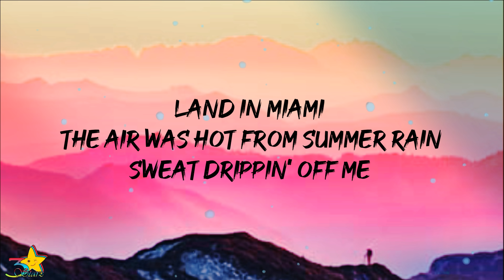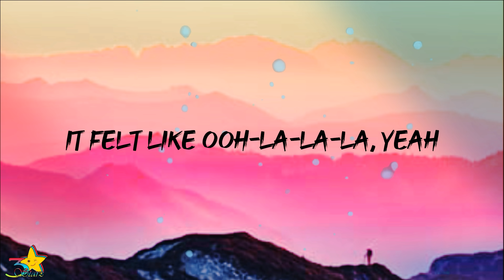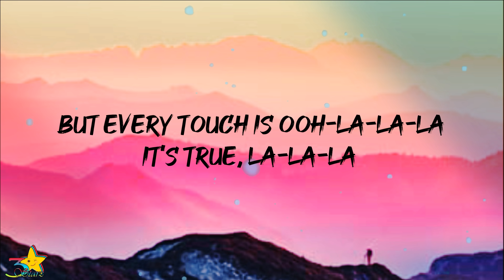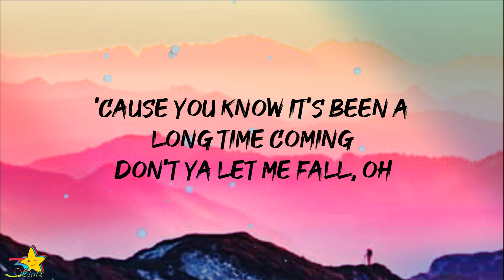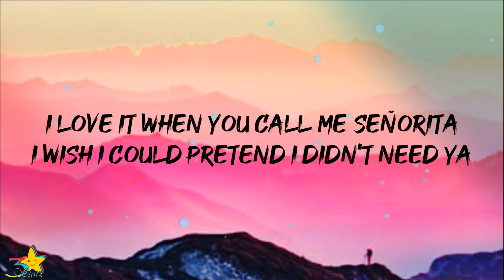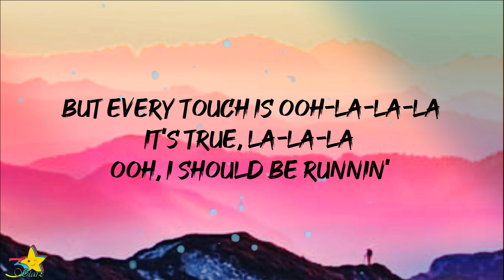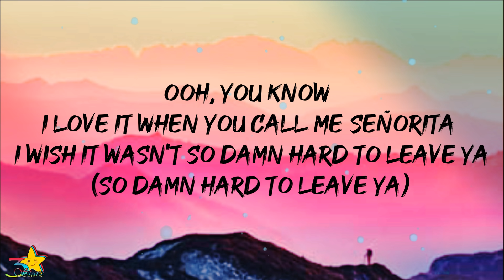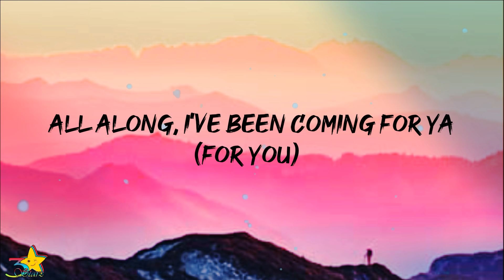Shawn Mendes & Camila Cabello - Señorita (Lyrics)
Shawn Mendes & Camila Cabello - Señorita (Lyrics) | 3starz

Sapphire moonlight
We danced for hours in the sand
Tequila Sunrise

Lyric Video of "Señorita" by Shawn Mendes & Camila Cabello | 3starz